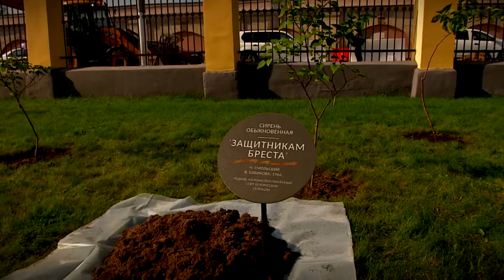В Сиреневом саду Императорского дворца провели акцию Сирени Победы